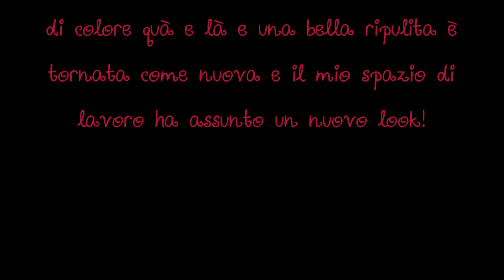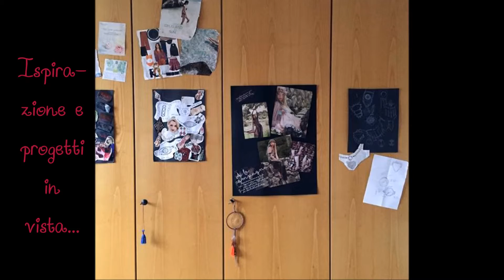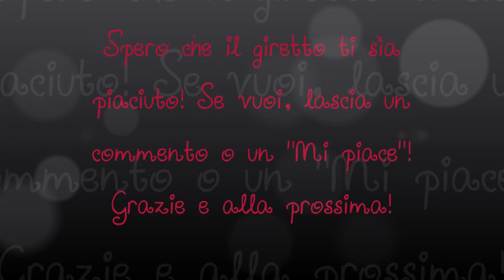Filmato PIÙ SPAZIO PER CREARE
Il mio atelier è stato sottoposto alla pulizia primaverile: Ho dato una sistemata ai miei armadi, ho etichettato tutti gli scaffali ed ho rimesso in ordine il caos precedente!
Ti invito a dare uno sguardo al mio piccolo regno : c'è molto da scoprire!